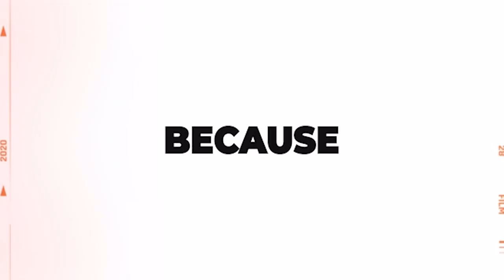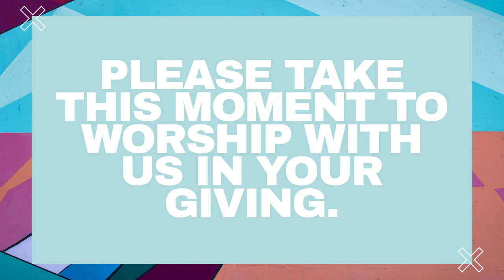Brides and Harlots | Pastor Daniel Rios Jr. | I Want Half